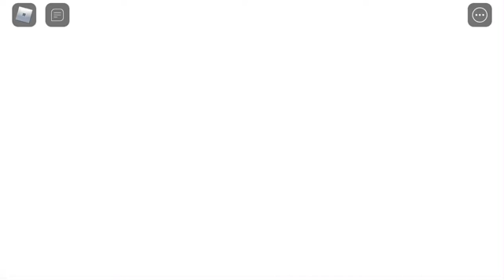Roblox: Sonic Speed Simulator: Aviator Tails vs. Metal Sonic at Stardust Speedway